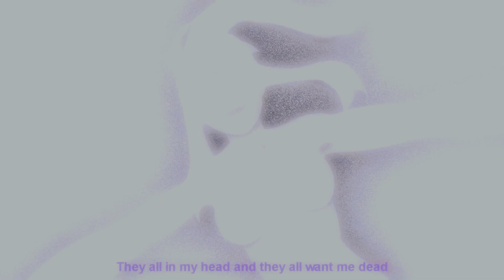swerzie - jocelyn flores [Lyrics x AMV]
swerzie - jocelyn flores

Lyrics
I got some thoughts that cannot go away
Feel like I'm gon' be forever in pain
I am two seconds away from just putting ten shots in my brain, I am nothing
But I'm still dugging, these labels, they want me to work with they budget
I don't even care 'bout a deal at this point, I got sh!t going on, I can't recover from it
They all in my head and they all want me dead
All these demons inside me, they want me to end
Can't blame nobody 'cause I let 'em in
Now they trapped in my body and they always win
Living a house that's surrounded by sin
Everywhere that I turn, I'm reminded of him
I take the xanax and chase it with gin
Wanna sleep like forever, never wake again